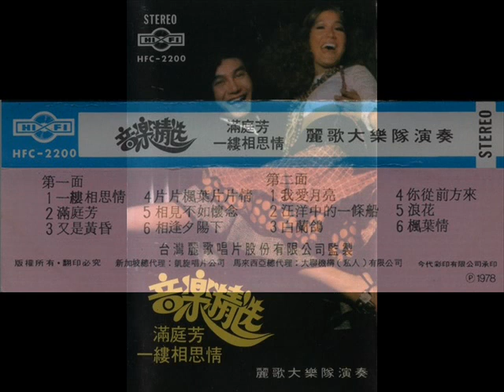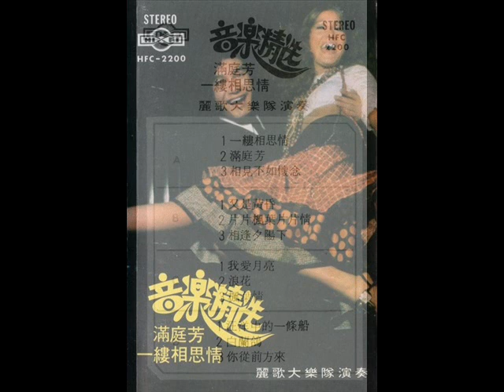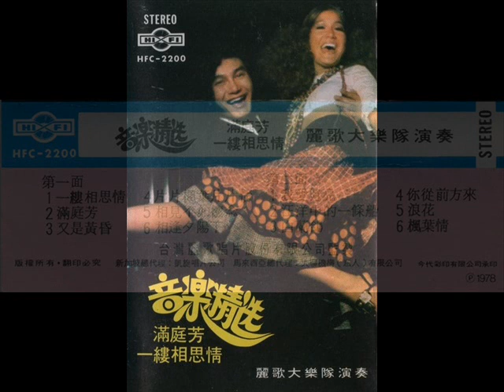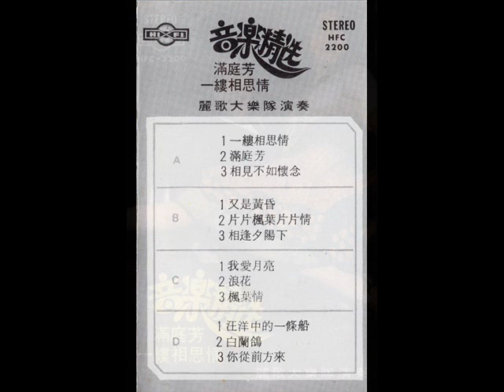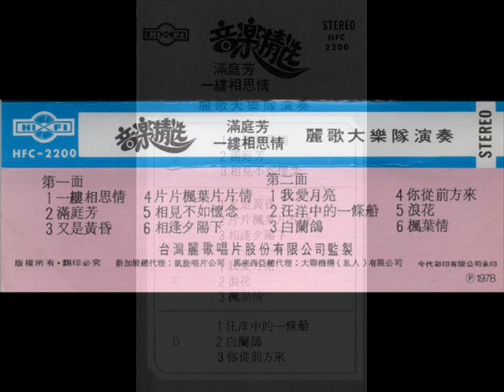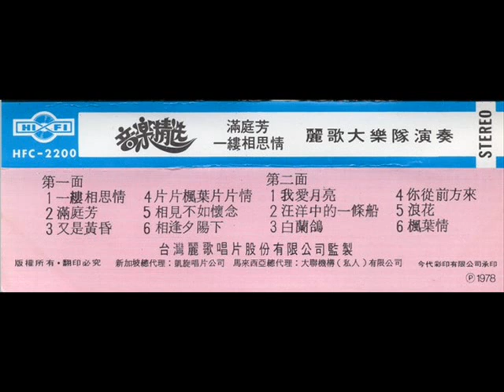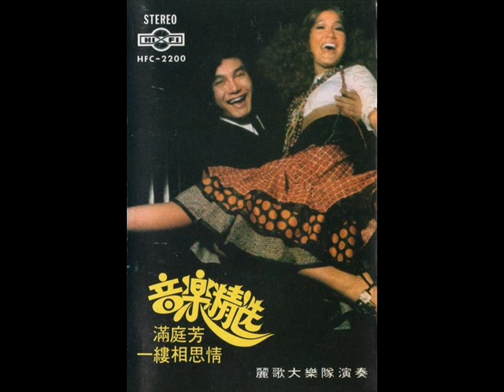1978年 丽歌大乐队 ‎– 「音乐精选」专辑 (12首)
丽歌大乐队 ‎–「音乐精选」专辑
Label: Hi Fi Record – MLP-2117, (大联机构) Great Union Organisation
Format: Vinyl, LP, Album
Country: Singapore & Malaysia
Released: 1978

Tracklist:-

A1  一楼相思情
A2  满庭芳
A3  相见不如怀念
A4  又是黄昏
A5  片片枫叶片片情
A6  相逢夕阳下

B1  我爱月亮
B2  浪花
B3  枫叶情
B4  汪洋中的一条船
B5  白兰鸽
B6  你从前方来

Distributed By – Victory Records Co.
Distributed By – Great Union Organisation Sdn. Bhd.